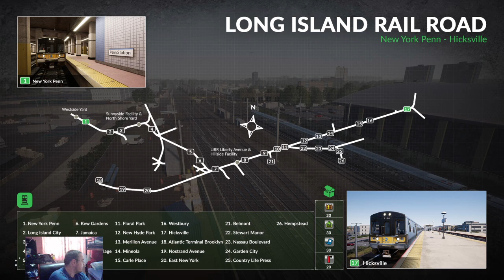Train Sim World: West Somerset Railway Scenario #8 "Pit Stop"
Well, it is a nice and simple one for us today (or so we think) as D6515 decides that she wants to come into Williton station to have a little fun and she heads of for a little fuelling demonstration as we take on the scenario Pit Stop on Train Sim World